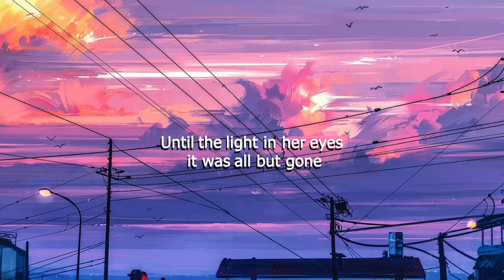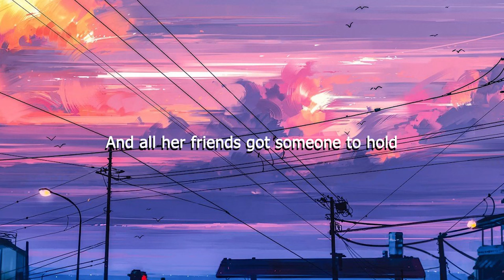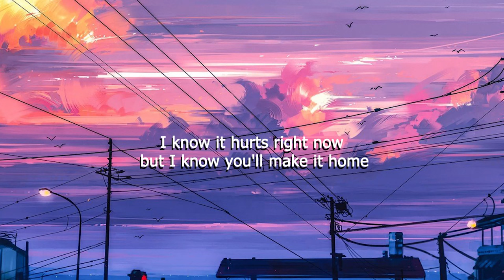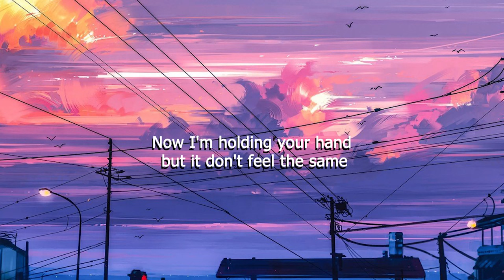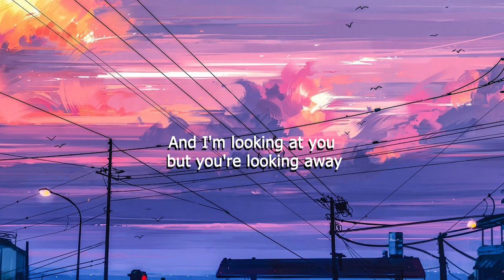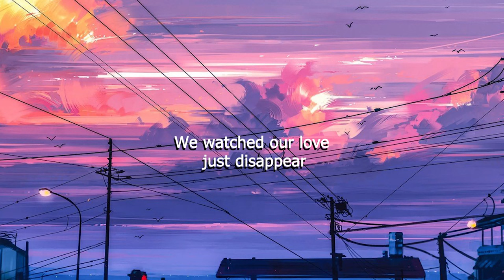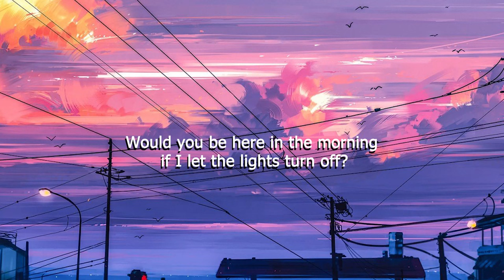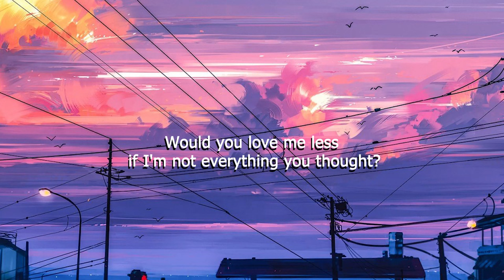Anson Seabra - Keep Your Head Up Princess (Letra/Lyrics) | Official Music Video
Caleb Hearn - Where Do We Go From Here (Letra/Lyrics)
Jake Scott - Off (Letra/Lyrics)